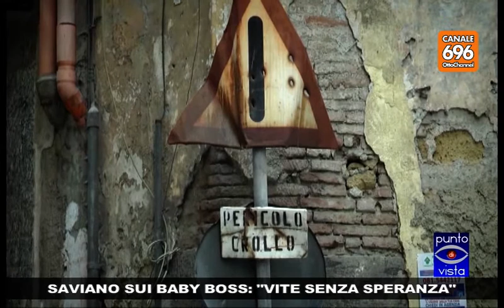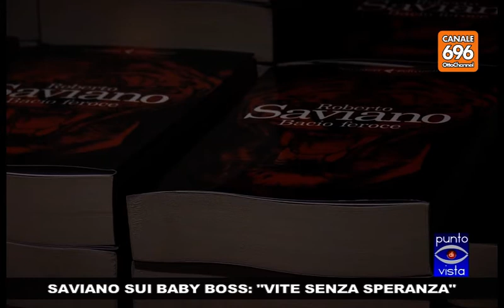Saviano sui baby boss: "Vite senza speranza"